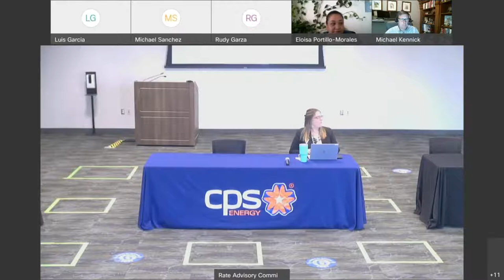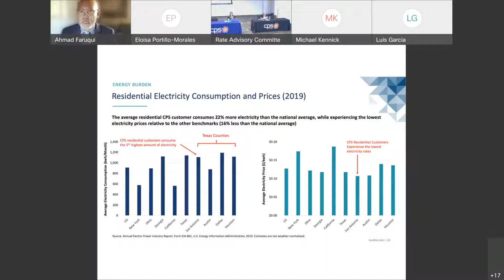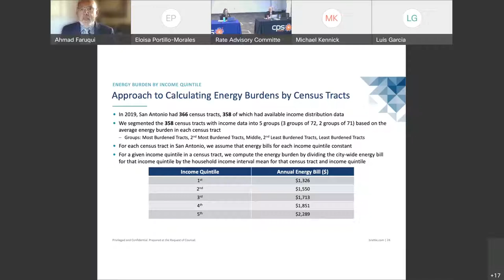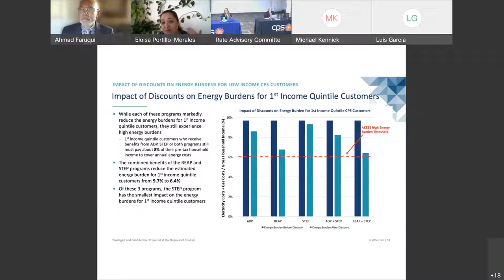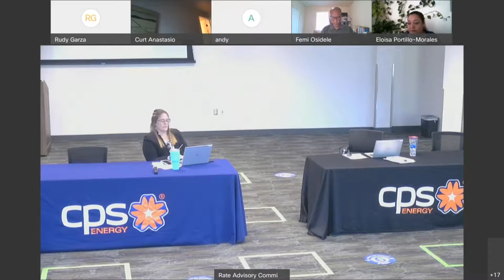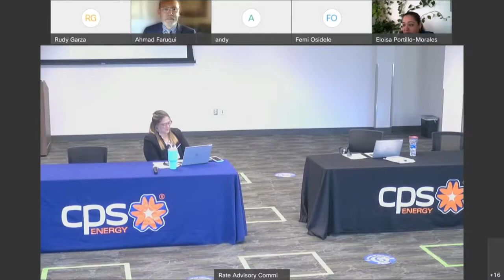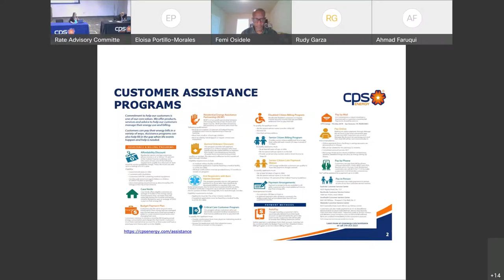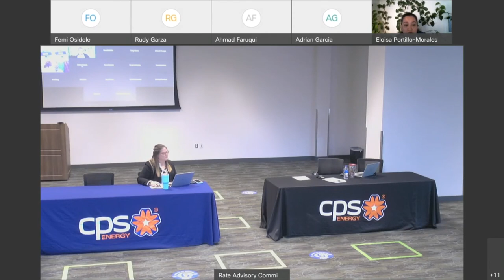Rate Advisory Committee Meeting October 28, 2021